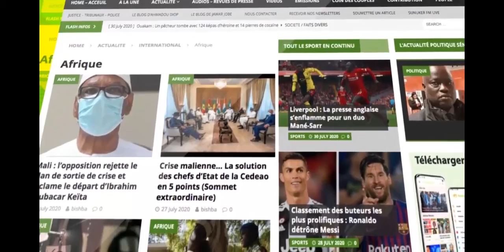EMISSION "XEW XEWI REWMI" DU MARDI 1 SEPTEMBRE 2020 AVEC AHMADOU DIOP